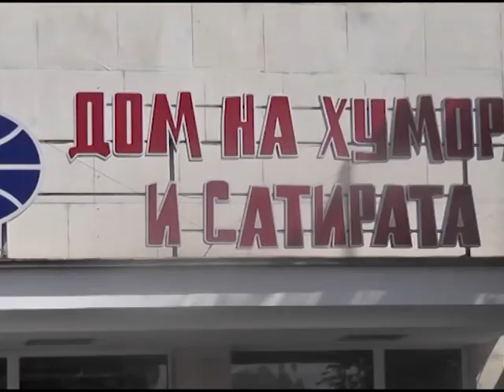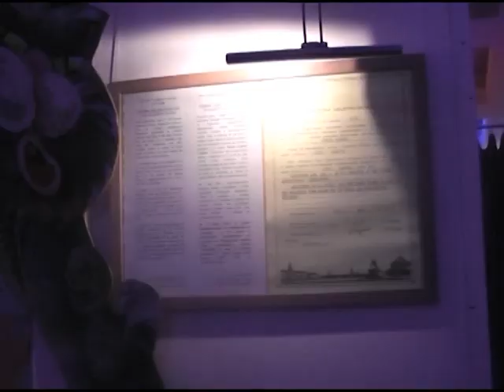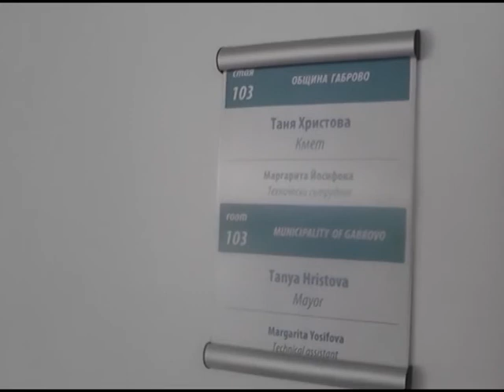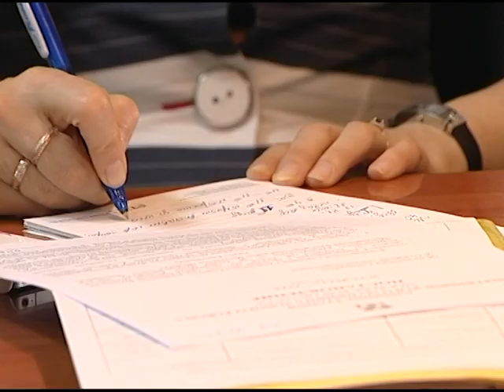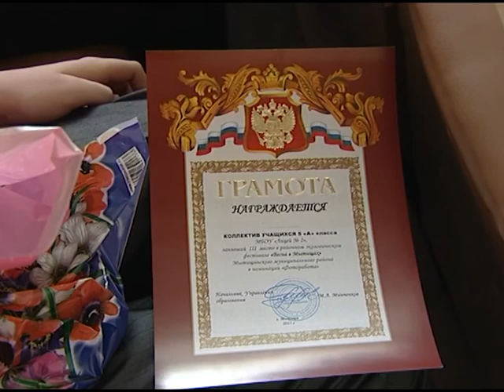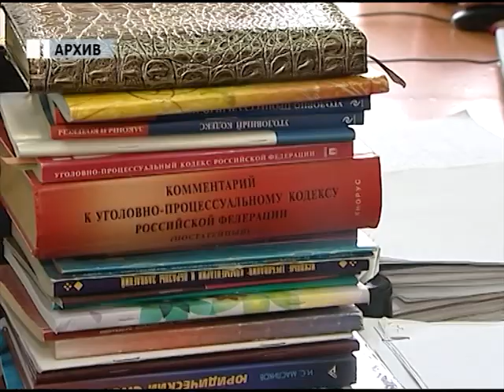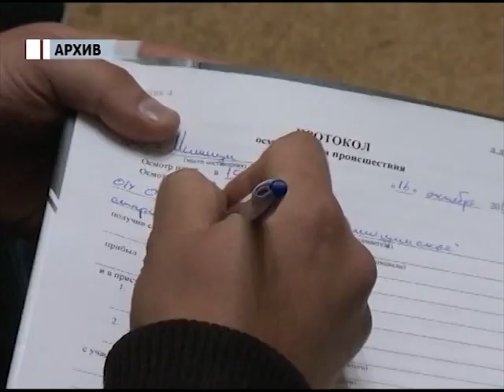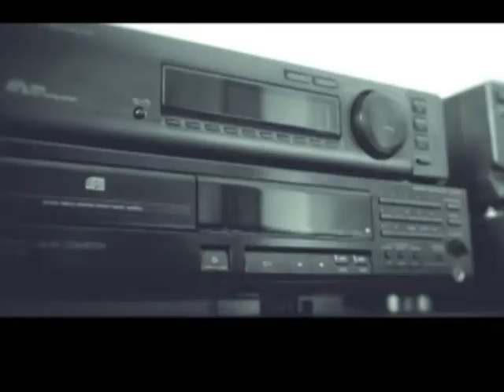Информационная программа «День» от 21 мая 2013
1. Мытищинская делегация побывала на карнавале в городе-партнере Габрово.
2. Мытищинцы готовятся к VI Ассамблее народов Подмосковья.
3. Подведены итоги 19-го районного экологического фестиваля «Весна в Мытищах-2013».
4. МУ МВД России «Мытищинское» проводит набор сотрудников.
5. На территории Мытищинского района было зарегистрировано 713 обращений граждан в полицию.
6. В городском парке прошла спартакиада среди многодетных семей.
7. Сотрудники Ледового дворца «Арена-Мытищи» провели соревнования по плаванию.